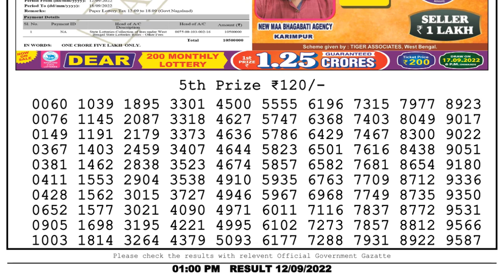🔴Dear Lottery Sambad Live 1pm today 12.09.22 Nagaland State Lottery Result